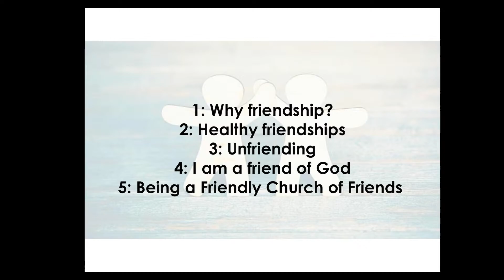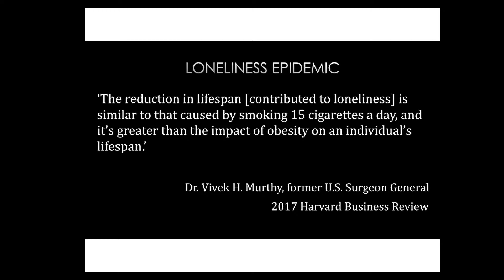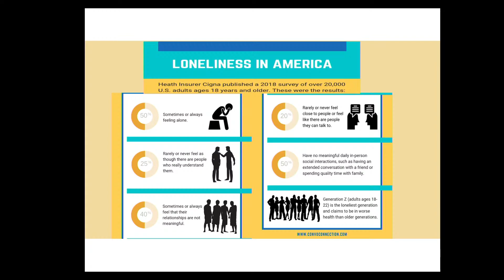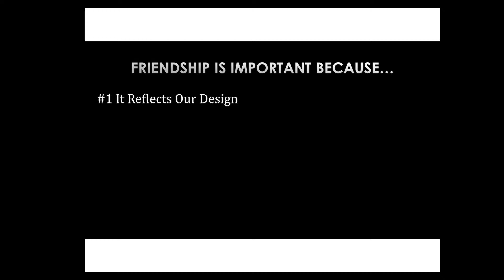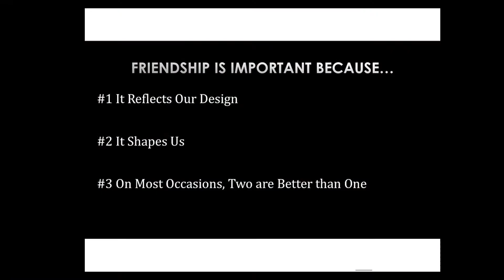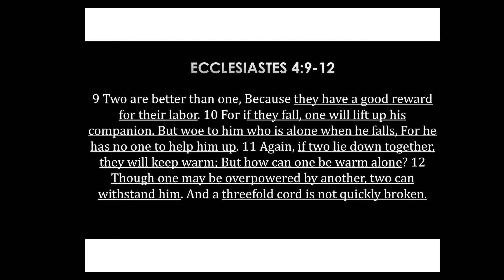Friendology - Part 1 - Why Friendship?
God created us to do life in community with others but many of us have been burned or hurt by 'friends' in our lives. Are friendships really that important to our Christian life? Throughout this series FRIEND-OLOGY, Fr. Michael Sorial will be going through a Biblical perspective to help illuminate the gift of friendship. In part 1, we discussed why friendship is important.

REFLECTIONS QUESTIONS:
From your perspective, why is friendship important?
How would your life be different without the most impactful friendships you have/had?
What has your friendships taught you about yourself and/or God?